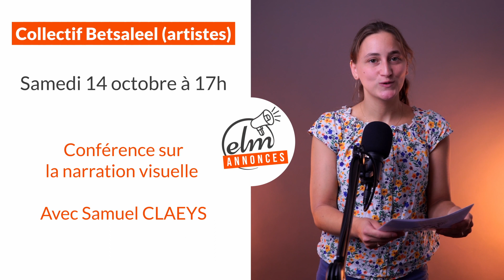Annonces dimanche 1er octobre 2023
Pour revoir tous nos messages, ainsi que les prochains évènements,